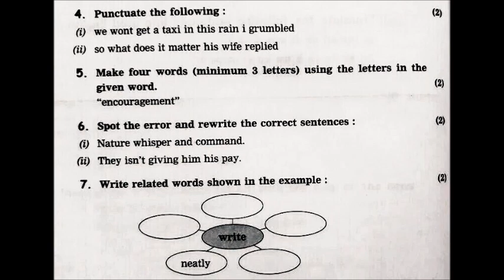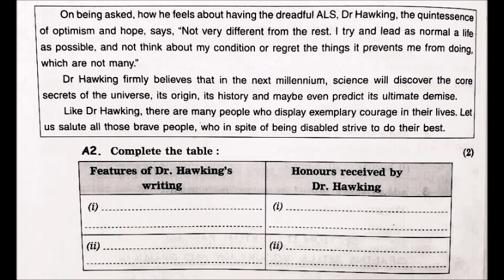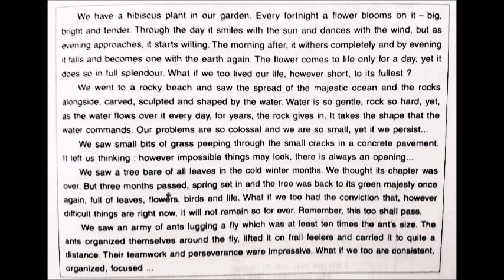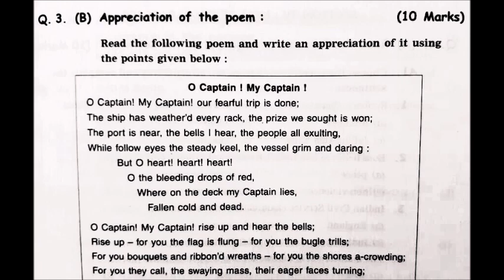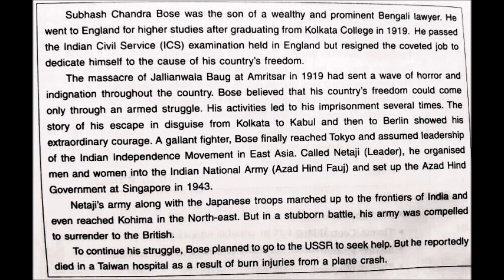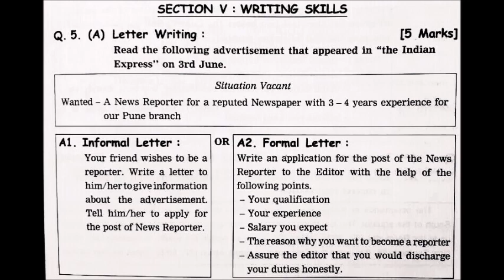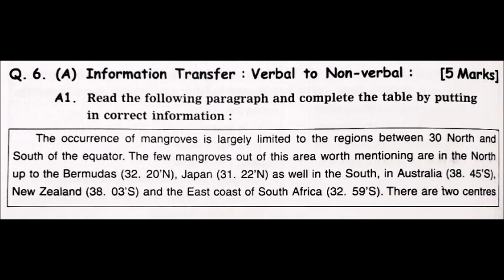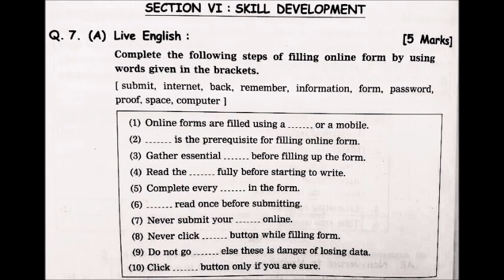ENGLISH ACTIVITY SHEET -3 FOR PRACTICE (STD -10th ) THIRD LANGUAGE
Hello Friends, My name is Vibha Mishra. In this video learn ENGLISH ACTIVITY SHEET -3 FOR PRACTICE STANDARD 10th THIRD LANGUAGE.